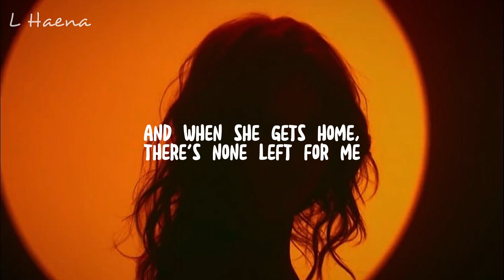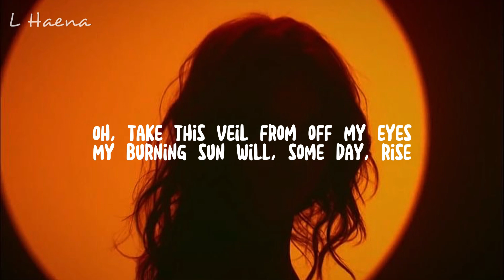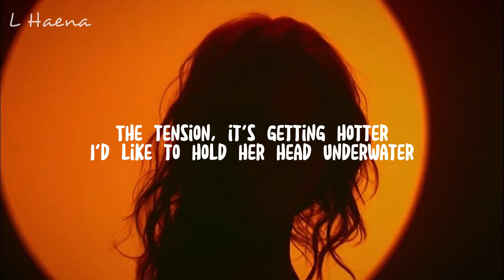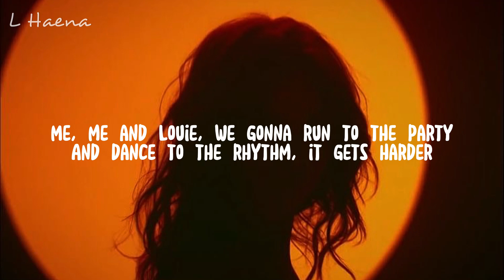Lana Del Rey - Doin' Time (Lyrics) II LHaena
🎤  Lyrics  "Doin' time":
[Chorus]